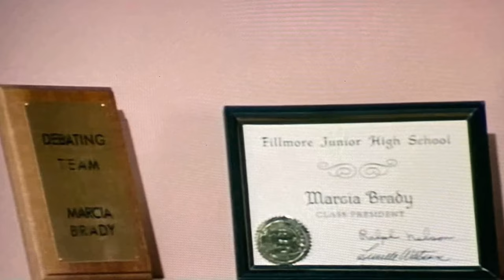Online Feedback Reveals: The Brady Bunch TV Series Is Barely Recognized by the Youth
Robert Reed as Mike Brady
Florence Henderson as Carol Brady
Ann B. Davis as Alice Nelson
Maureen McCormick as Marcia Brady
Eve Plumb as Jan Brady
Susan Olsen as Cindy Brady
Barry Williams as Greg Brady
Christopher Knight as Peter Brady
Mike Lookinland as Bobby Brady
Allan Melvin as Sam Franklin
Robbie Rist as Oliver
Christopher Beaumont as Eddie
Snag Werris as Hardware Man
C. Lindsay Workman as Bertram Grossman
Hope Juber as Rachel
John Wheeler as Mr. Dimsdale
Jim Backus as Zaccariah T. Brown
Jack Collins as Mr. Phillips
Lippy Espinda as Hanalei
Jimmy Bracken as Freddie
Leonard Bremen as Truck Driver
Barbara Bernstein as Peggy
Hal Smith as Kartoon King
Pitt Herbert as Mr. Driscoll
Herb Vigran as Examiner
Jackie Coogan as Harry Duggan
John Howard as Doctor
Sheri Cowart as Kathy Lawrence
Stephen Dunne as Mark Millard
Robert Nadder as Alfred Bailey
Bart La Rue as Coach
Michele Campo as Jimmy Pocaya
Darryl Seamen as Billy Naylor
Barbara Morrison as Drama Coach
Jonathan Hole as Thackery
Kerry MacLane as Boy
Marcia Wallace as Mrs. Robbins
Harlen Carraher as Clinton Boy
Sean Kelly as Stuart
Dick Winslow as Mark Winters
Brandy Carson as Woman
Ruth Anson as Miss Perry
Gordon Jump as Collins
Kimberly Beck as Girl
Karen Foulkes as Margie Rimple
Molly Dodd as Mrs. Payne
Patrick Adiarte as David
Angela Satterwhite as Diane
Pierre A. Williams as Boy #2
Vincent Price as Professor Hubert Whitehead